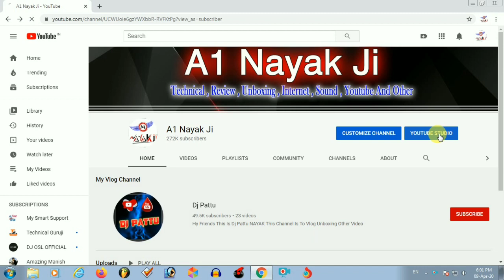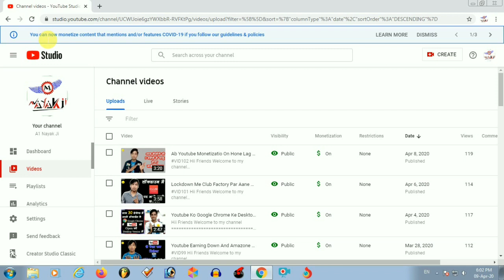Corona Viarus Wali Video Par Monetization Chalu Ho Chuka Hai . VID 103 By // Ravi Rathor //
Hii Friends
Agar Aap Bhi Corona Se Related Video Banate Hai To Ab Se Wo Sari Video MOnetize Ki Jayegi Lekin Aapki Videos Me Use Kiya Hua Topic Sahi Hona Chahiye Or Jo Bhi Jankari Aap Video ME Bata Rahe Hai Wo Bilkul Sahi Hona Chahiye